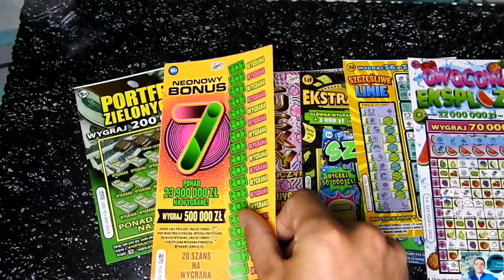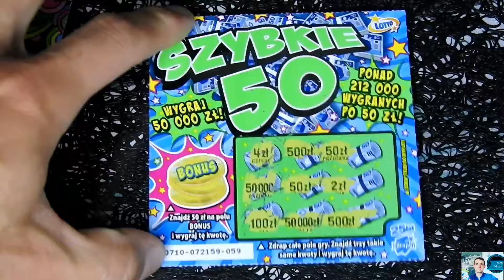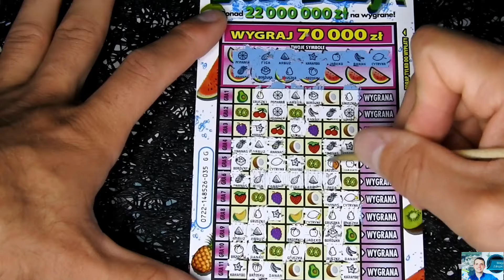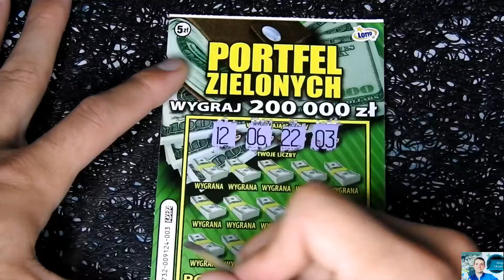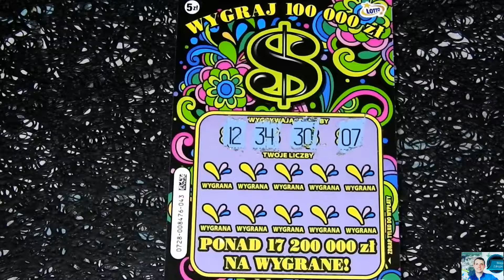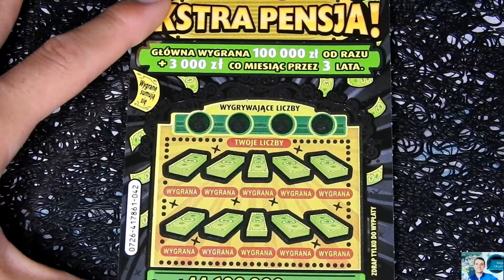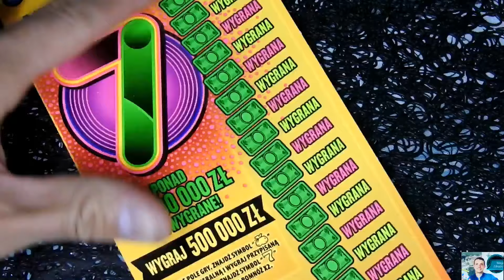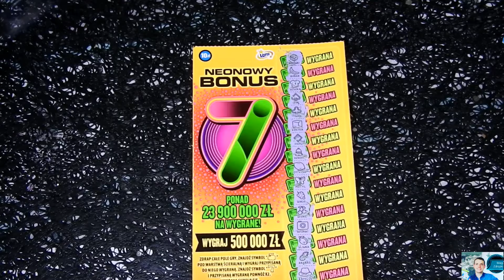Zdrapki Lotto🎲514 NIEDZIELNY MIX ZDRAPEK❗Mam fajną 🐞❗☺️ZDRAPKI ZA 40ZŁ 🙂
Cześć 😉
Zapraszam na kolejną porcję zdrapek Polskich 🙂Jak zdrapki dopisały dzisiaj ❓
ILE WYGRAŁEM ❓

3️⃣Nr.konta w tytule wpisując "darowizna"
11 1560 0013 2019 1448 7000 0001
Bardzo Dziękuję za całe wsparcie ♥️